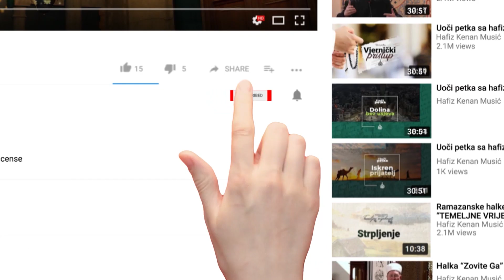Uoči petka (143) - Najdarežljiviji čovjek